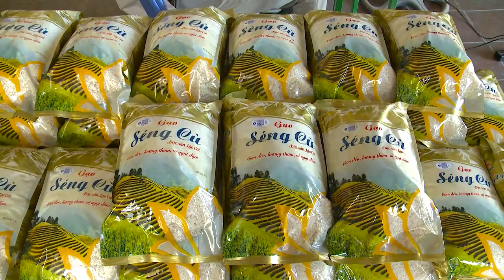Khởi động Chuỗi chương trình tư vấn, cung cấp thông tin về thị trường xuất nhập khẩu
Tại Hà Nội, Bộ trưởng Bộ Công Thương Nguyễn Hồng Diên vừa tham dự lễ khởi động chuỗi Chương trình tư vấn, cung cấp thông tin cho Địa phương, Hiệp hội, Doanh nghiệp Việt Nam về thị trường xuất nhập khẩu. Lễ khởi động được diễn ra theo hình thức trực tuyến với sự tham gia của điểm cầu tại các thương vụ Việt Nam tại nước ngoài và các Sở Công Thương…